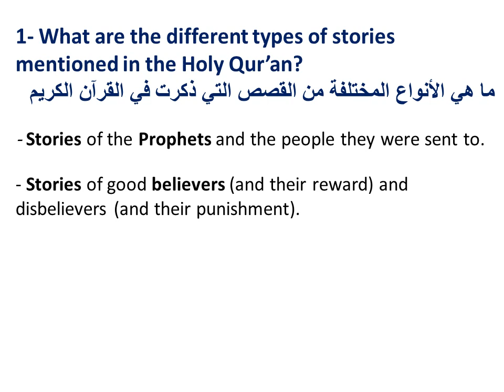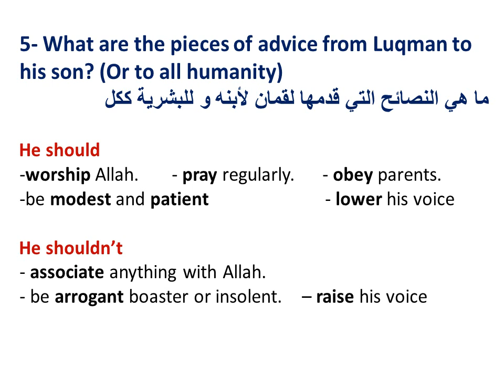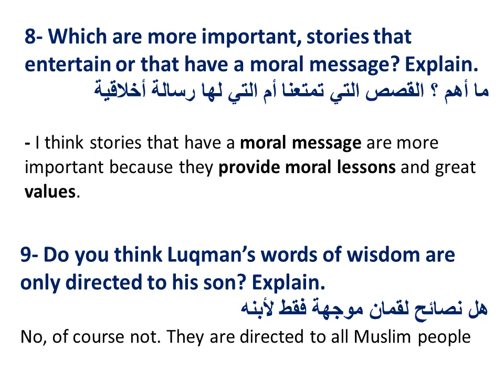حل أسئلة Set-Book الوحدة العاشرة للصف العاشر | Grade 10 Set-Book Unit 10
Set-book questions for grade 10 Unit 10